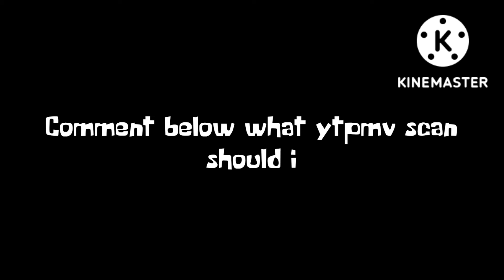(YTPMV) World Of Doodles Dave Scan